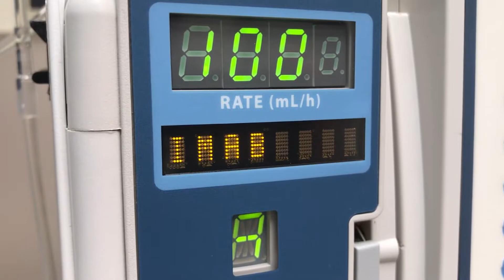An explanation of whats going on.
This is not a video about Hot Springs,  Its just a plersonal video explaining why some videos may take more time to be released.    Not something you have to watch unless interested.